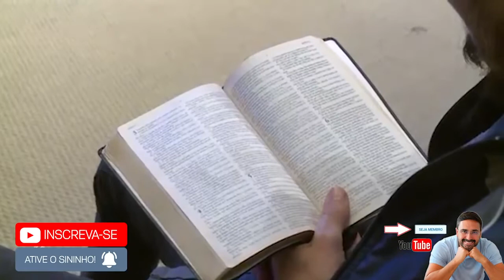Ivan Saraiva - Pregação Impactante